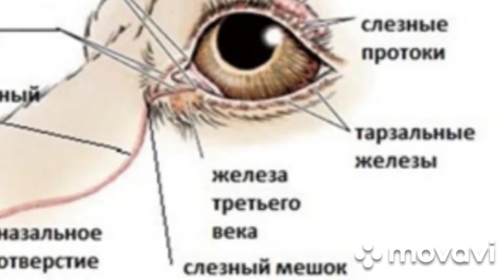Почему текут глазки?👀 о самом важном!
Может ли слезотечение из глаз быть нормой?
"Да у него всю жизнь они текут"
" Я вытираю чаем"
" Капала ромашкой, но не помогло"

Некоторые народные (почти средневековые) способы лечить животных (чай в глаза, водка при поносе, спирт в уши при отите), кажется, ещё не скоро покинут чатики/форумы и прочие площадки, где чрезвычайно щедрые на советы индивиды пишут всякую дичь.

Какие же бывают причины слезотечения:
* врождённые патологии (зарощение слезного протока)
* инфекции (системные и местные)
* травмы (порезы, проколы и проч)
* аллергии